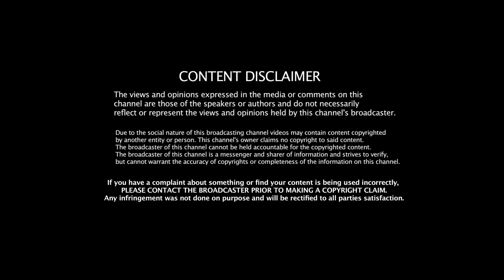Delhi Chalo: திரளும் விவசாயிகள்! தனிநாடாக மாறிய பஞ்சாப்? Thiyagu | Farmer Protest | Jeeva Today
Jeeva Today